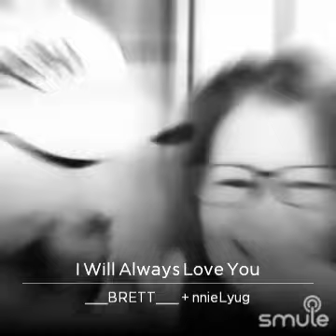a cover song with brett, I will always love you by whitney houston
I found this awesome recording of "I Will Always Love You" the all time great power ballads and movie songs.on